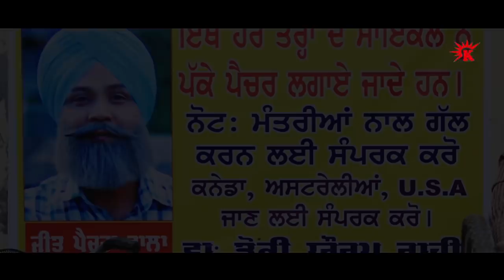Latest Punjabi Comedy 2021 | Best Of Mintu Jatt | Jeet Penchran Wala | Punjabi Funny Scene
Latest Punjabi Comedy 2021 | Best Of Mintu Jatt | Jeet Penchran Wala | Punjabi Funny Scene | Comedy Scene